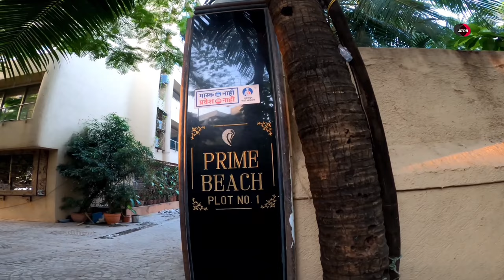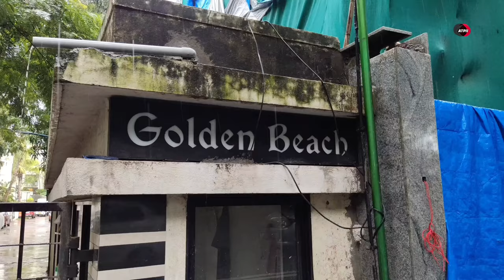Mumbai Jitendra house & Actor's HOUSE'S